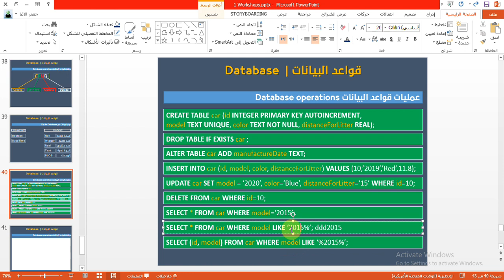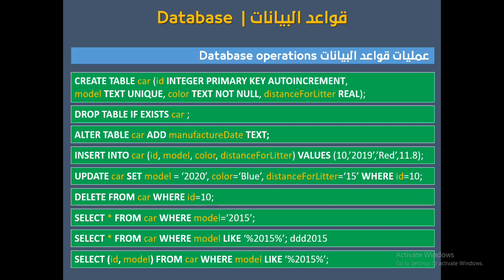فيديو #198 | قواعد البيانات Database | مبدأ استرجاع البيانات من جدول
شرح نظري لمفهوم الاسترجاع select من جدول  على قاعدة البيانات وما هي الاكواد المستخدمة لكتابة جملة الاسترجاع